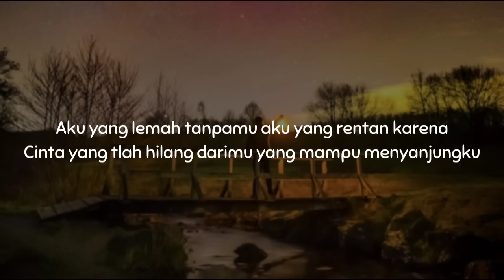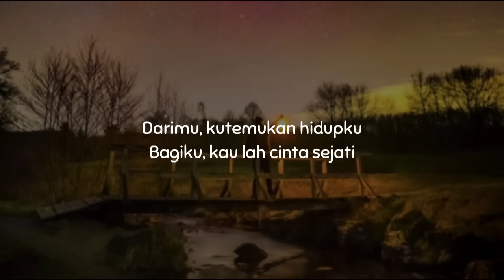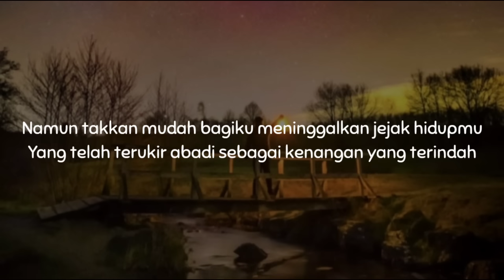Samsons - Kenangan Terindah (Lirik)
Artist : Samsons

Lirik 🎵

Aku yang lemah tanpamu
Aku yang rentan karena
Cinta yang t'lah hilang darimu

Yang mampu menyanjungku
Selama mata terbuka
Sampai jantung tak berdetak
Selama itu pun aku mampu untuk mengenangmu

Darimu 'ku temukan hidupku
Bagiku kaulah cinta sejati
Yeah hu- hu hu

Bila yang tertulis untuk ku
Adalah yang terbaik untukmu
Kan 'ku jadikan kau kenangan
Yang terindah dalam hidupku

Namun takkan mudah bagiku
Meninggalkan jejak hidup mu
Yang t'lah terukir abadi
Sebagai kenangan yang terindah

Oh-ho ho-ooohhh.
Ohh- ohh

Yang terindah dalam hidup ku

Namun takkan mudah bagi ku